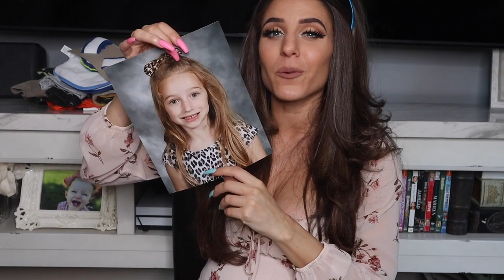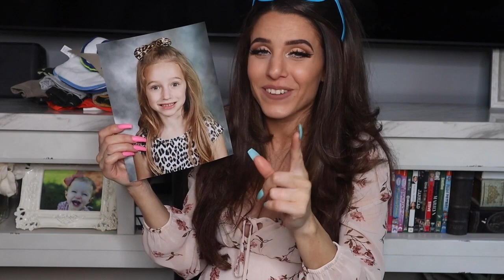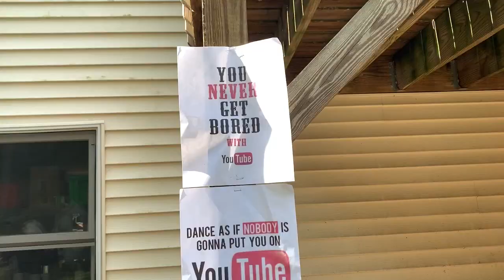**HUNTER JAMES :: GENDER REVEAL RECAP** (PREGNANCY DIARIES WEEK 23)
Last Sunday we learned we are introducing a baby boy into our growing family! I recap my gender reveal as well as share a small haul of newborn baby boy clothes!!

As always,
xoxo Shane

xoxo Shane